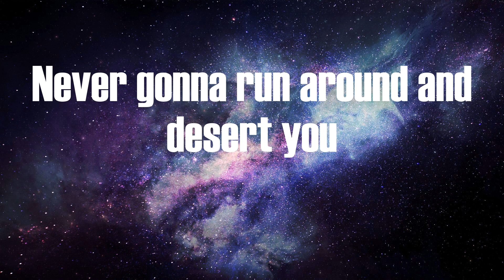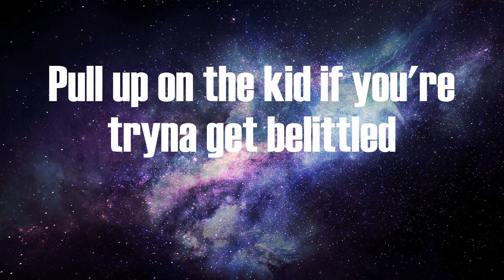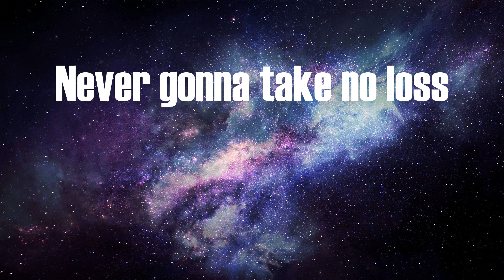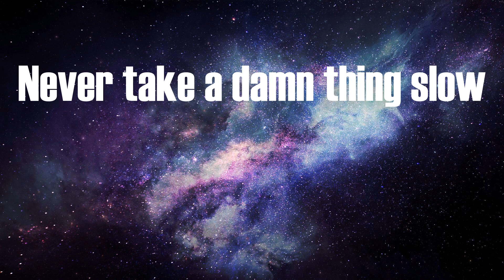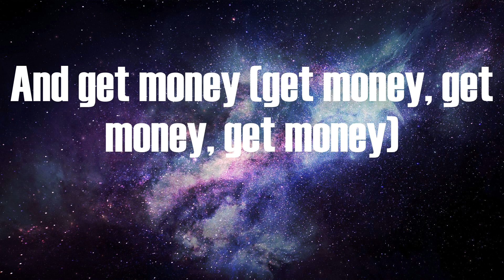Yung Gravy - Betty (Lyrics)